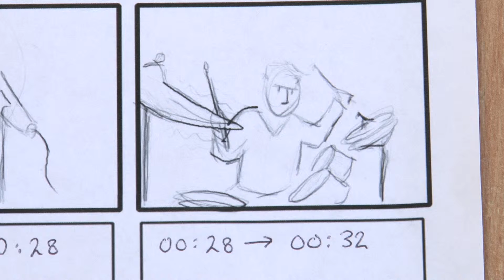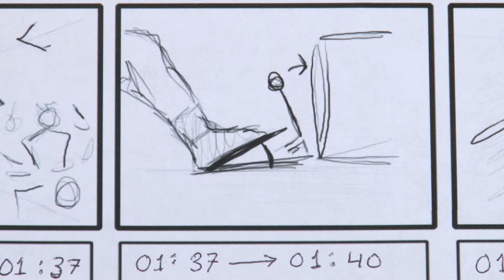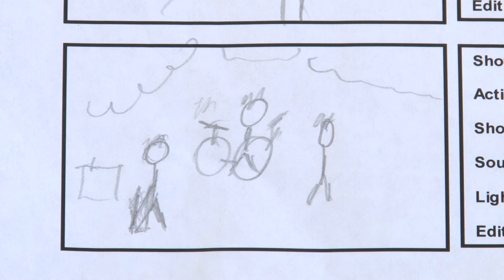Wasted Words - Storyboard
Storyboard for "Wasted Words"